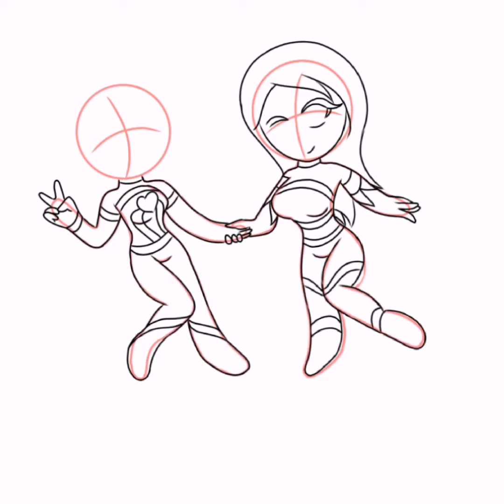Dibujo de @lovelyela y